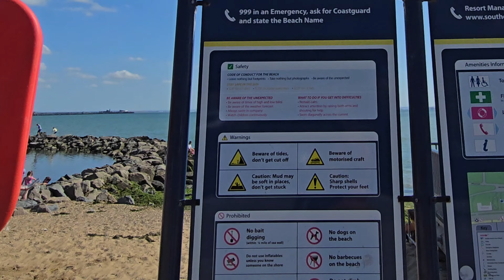Southend Pier Railway | A Little Train with a Big Surprise!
Southend Pier, located in Southend-on-Sea, Essex, England, is the longest pleasure pier in the world, stretching 1.34 miles (2.16 km) into the Thames Estuary. Originally built in 1830, the pier was designed to allow visitors to enjoy the sea at all stages of the tide, as Southend's shoreline is known for its shallow waters.
Over the years, the pier has been rebuilt and modified several times due to fires, storms, and other damages. It features a small train that runs along its length, taking visitors from the shore to the pier head, where there are facilities including cafes, a gift shop, and a lifeboat station.
Southend Pier is a popular destination for tourists and locals alike, offering panoramic views of the estuary, opportunities for fishing, and a peaceful walk out to sea. It’s a significant historical landmark and a symbol of Southend's seaside heritage.

📅 Date Record: August 2024
Temperature: 26℃
Video Quality: Fully - 4K HDR